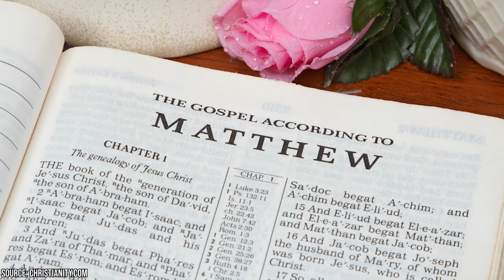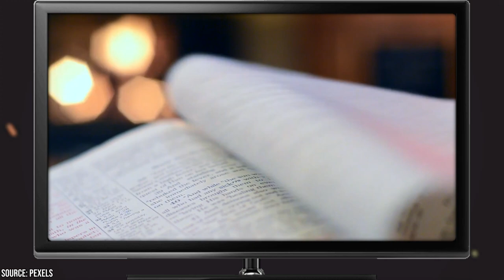Kathy Ireland Shocks Fans With Her Confession About Jesus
Did you know that Kathy Ireland was such a devout Christian and do you think her faith has helped inspire others to seek out a relationship with God?

00:00 - Intro
00:38 - Kathy Ireland’s Spiritual Awakening
03:12 - Studying The Bible Wasn’t Simple
04:51 - Her Faith Kept Her Going
05:47 - She Wants To Give Back
06:59 - Outro

Kathy Ireland is a name that has come to be synonymous with the fashion industry, having graced countless magazine covers and runways during her modeling career. Notably, Ireland was a famed supermodel back in the 80s and 90s. She rose to fame after appearing in 13 consecutive Sports Illustrated Swimsuits, three of which she was featured on the cover. But her achievements go far beyond modeling. From building a multi-million dollar brand to becoming a philanthropist, Kathy Ireland has shown that with faith, hard work, and determination, anything is possible.

What sets Kathy Ireland apart from many other successful individuals is her unyielding faith in God. Throughout her life and career, she has relied on her faith to guide her decisions and actions. In this facts-packed video, we will take a closer look at Kathy Ireland's career and her unwavering belief in the power of prayer and faith. We will examine how her faith has influenced her life and career, and how it has helped her overcome challenges and obstacles along the way. So, let's dive in and explore the remarkable journey of Kathy Ireland, a woman who has never lost sight of her faith, even in the face of adversity.